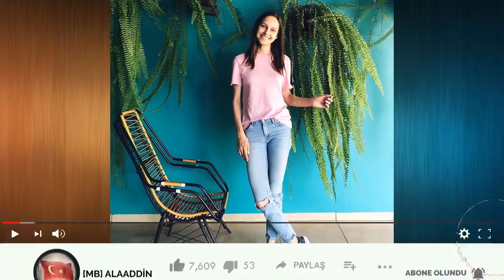Yeni Gelin - 61. Bölüm Kamera Arkası